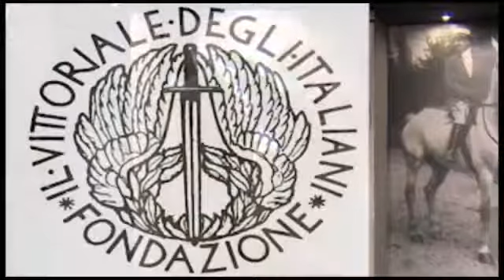Inaugurazione d'Annunzio segreto/3